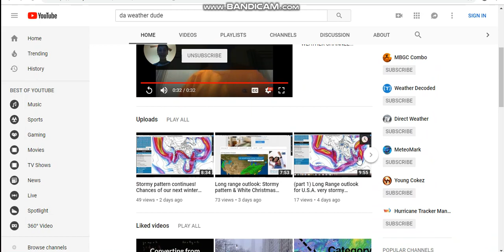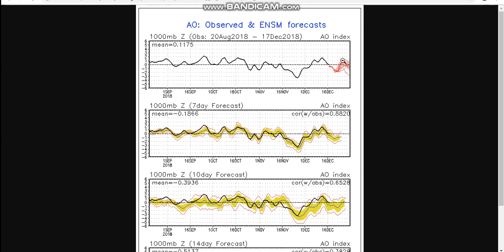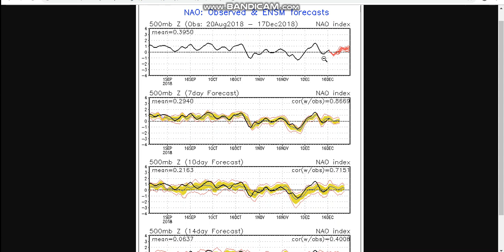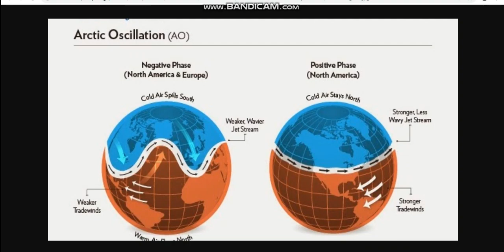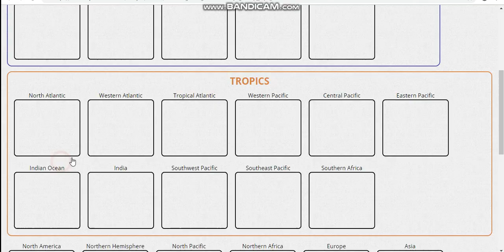Latest weather patterns!